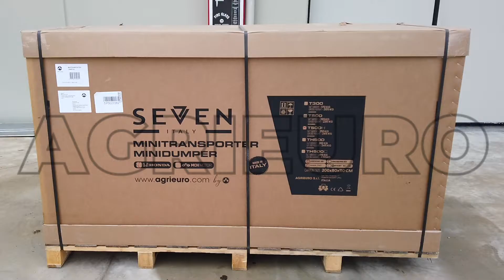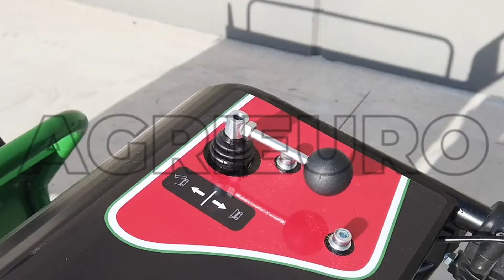Montagevideo - Raupentransporter Seven Italy T500H GX -ausdehnbare Mulde Tragfähigkeit 500 kg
Raupentransporter Seven Italy T500H
Der neueste Raupentransporter T500H der Firma Seven Italy hat eine Tragfähigkeit von 500 kg auf ebene Böden.

Der robuste Stahlrahmen und das Getriebe mit 6 Vorwärtsgängen und 1 Rückwärtsgang machen diese Motorschubkarre vielseitig und leistungsfähig.

Weitere Eigenschaften dieser Schubkarre sind die Raupen, die eine sehr hohe Sicherheit und Stabilität während der Benutzung der Maschine selbst mit einer schweren Last und bei Steigungen garantieren, die die üblichen Motorschubkarren nicht fahren können.

Die Mulde lässt sich danke der zusätzlichen ausziehbaren Bordwänden erweitern.

Der Rahmen wurde so entworfen, dass die Maschine leicht und robust ist.

Dank der Raupen und des starken Motors HONDA kann diese Maschine folgende Lasten tragen:

Bis zu maximal 500 kg auf ebene Böden
Bis zu maximal 350 kg auf Böden mit Steigung bis 30%. Aus diesem Grund ist dieser Raupentransporter für jeden Art von Transport bestens geeignet.
Achtung: diese Maschinen werden vom Hersteller getestet und daher findet man bereits Öl und eine minimale Menge an Kraftstoff im Tank. Getriebeöl schon nachgefüllt.

Hier die empfohlene Vorgehensweise:
1) Den Motorölstand überprüfen
2) im Falle vom Luftfilter im Ölbad, Öl nachfüllen
3) Die Bedienungsanleitung sorgfältig lesen, bevor jede Kontrolle oder Ölnachfüllung durchzuführen (der Hersteller könnte Änderungen jederzeit ohne Vorankundigung vornehmen).